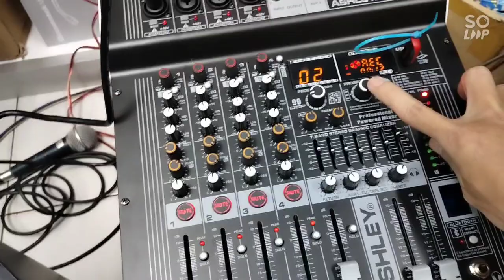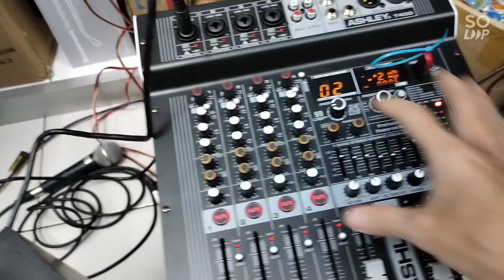ke USB powermixer Ashley T 400 & Pengiriman kalbar mic Hardwell Number 1 & Aw 10